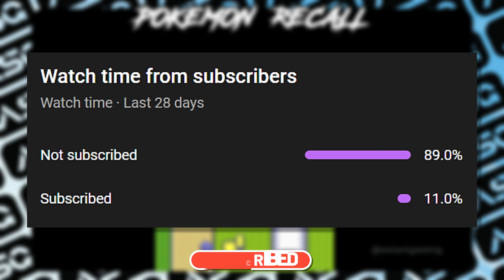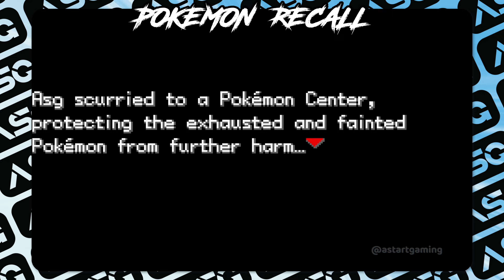UPDATED Pokemon GBA With GEN 1-9 DLC, MEGAS, EXP All, 3 REGIONS, Custom RIVAL, Dexnav, CFRU & More!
***Cover Details***
Author's Name ➔ sylingga
Name ➔ Pokemon Recall

***Change Log (v0.1.31)***
➔Day and Night Wild Encounter (In this case you would be able see various colors on for a day/night format in pokemon battles depending on timezone)
➔Fix Nursejoy glitch in Saffron City (some character can usually stuck your progress if there event has problems...)

***Game Features***
➔Following Pikachu
➔Custom rival selection
➔Color on moves for effectiveness
➔DIVE HM uses.
➔Day/Night/Seasons
➔DexNav and secondary PokéTools Start Menu
➔New Field Moves like Rock Climb & Defog
➔Swarm Pokemon
➔Daily event, berries
➔Z moves & mega evolution
➔BW Style Enter Screen, Summary Screen, EV/IV Screen
➔3 Regions!!! (Sevii, Kanto, Hoenn)
➔CFRU functions & QOL stuff.

***Official Source: ???

You can also check my oursite for any information.

***Song Credits***
Track ➔ Route 24 (Pokémon Remix) - Ramstar